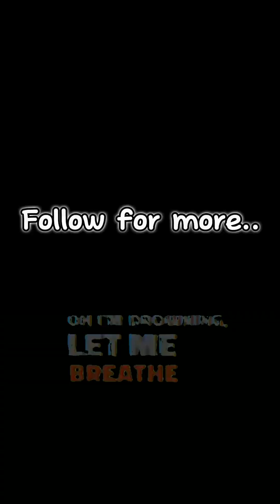GOA Trip comedy video🌴✈️️ | COMEDY VIDEO in ಕನ್ನಡ | Travel vlog | @texsum69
video is for educational purpose only.Copyright disclaimer under section 107 of the copyright act 1976, allowence is made for "fair use" purposes such as criticism, coment, news reporting, teaching, scholarship, and research.Fair use is a permitted by copyright statute that might otherwise be infringing.Non-profit, educational or personal use tips the balance in favour of fair use.

It's a video about a son asking his mom for permission to go for Goa trip.This video contains a fully packed comedy.